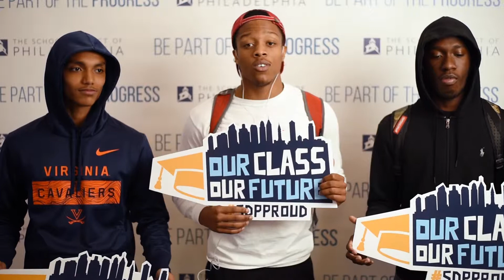Our Class Our Future | Seniors 2019 | 8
We Are Achievers
We Are Leaders
We Are Dreamers
We Are The Class of 2019